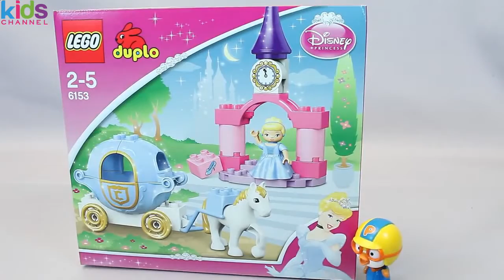Toys For Kids - Disney Princess LEGO Duplo Cinderella Carriage Toys 레고 듀플로 디즈니 공주 신데렐라 타요 뽀로로 장난감 -